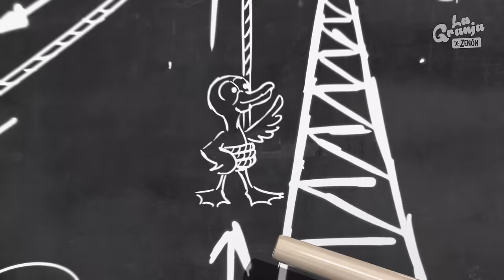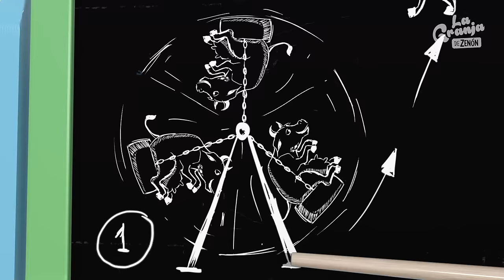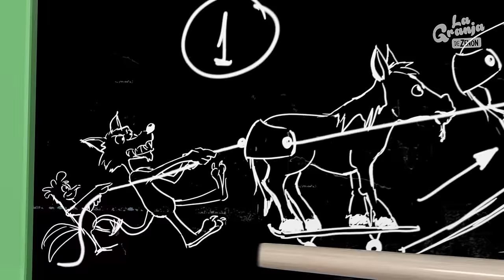Bartolito 🐓 El Pato Leo 🦆 y Más Canciones Infantiles para Bailar y Divertirse | La Granja de Zenón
Canciones incluidas:
Bartolito
El Pato Leo
Crocki Crocki
El Pingüino y la Gallina
La Señora Cucaracha
PUBLICIDAD
Bartolito, ¿Dónde Estás?
La Gaita Pajarona
Sal de ahí Chivita
El Gran Gallo
El Pavo y la Pava
Mi Pollito Amarillito

Título original: Pato Leo
Autor: (Vinelli, Liliana Carmen)
Interprete: Dúo Tiempo de Sol